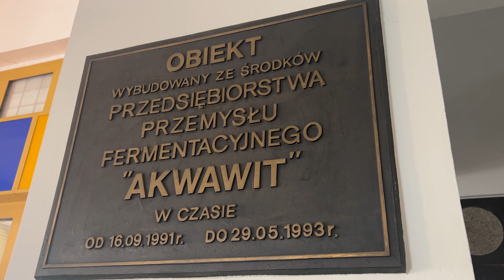Będą kontrole miejskich inwestycji